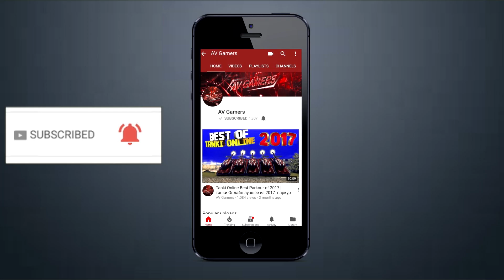20x METEOR GOLD BOX RAIN Christmas Special 2019 - Tanki Online - AV Gamers | ТАНКИ ОНЛАЙН Метеориты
✪✪✪✪✪✪✪✪  About Video  ✪✪✪✪✪✪✪

Meteor Gold Rain In MM Battles.
Full map gold box rain, meteor in tanki online.

✪✪✪✪✪✪  ABOUT ME  ✪✪✪✪✪✪✪

1. Skype - aakashchaudhary1251 (AV Gamers)
4.

 ✪✪✪✪✪✪  BEST VIDEOS  ✪✪✪✪✪✪